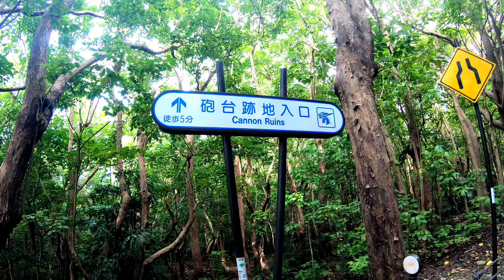母島の戦跡①砲台跡地「四十五口径十年式十二糎高角砲」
今回は母島の戦跡に残ってる観光さんでも行ける砲台跡地をご紹介します。
小笠原諸島の母島には手付かずの戦跡がいくつもあります。
防空壕などそのほとんどは地中に埋もれてしまったり、崩れ果て行くことが出来なくなっています。
撮影場所：小笠原諸島 母島
小笠原諸島は2011年6月29日世界自然遺産に登録されました。

北進線から約15分で行ける場所
東港の手前にあります
ガジュマルのトンネルの先には大きな砲台があります。

母島に残っている戦跡は管理などは特にされてはおらず
いずれは何処も風化し朽ち果てていくと思われます。
戦跡マニアの方は今のうちに小笠原諸島に来てみてはいかがでしょうか？

この動画もいずれ記録として大切なデータになるかもしれません。

戦跡の中でも風化の少ない砲台です
四十五口径十年式十二糎高角砲
本砲は、大正後半（1920年代)～昭和初期（1930年代）に於ける日本海軍の主力高角砲として、竣工時の重巡洋艦や航空母艦（「赤城」「加賀」）等の各種艦艇に搭載された。

私は戦争時代を経験していませんが当時これが武器として
配備しないと生き残れない状況を考えるといたたまれません。

現在平和な暮らしをしていますが当時を考えるとそれはとても幸せなことなんですね。

現在もどこかの国で紛争があります。
何処の国も争いのない世界が訪れることを願います。

母島に来るには東京竹芝桟橋から船に乗って24時間でまず父島に着きます。
そこからさらに船に乗り換えて2時間で母島に来れます。
凄く遠いですが是非遊びに来てください(´▽｀*)

小笠原諸島が2011年に世界自然遺産の島に認定されました。

普段は小笠原諸島の母島でシェフをやっています。

毎日の晩ご飯(飯テロ)をつぶやいてます！